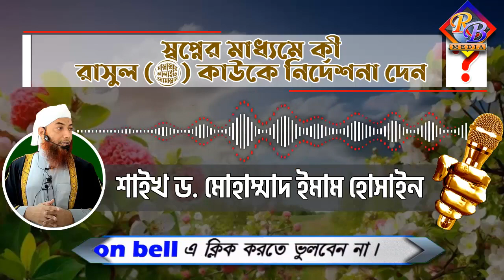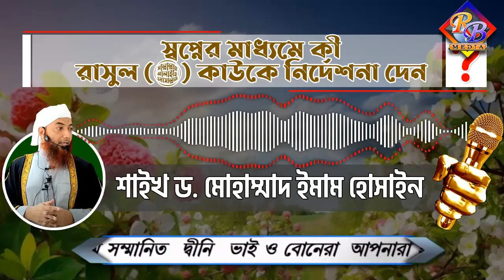স্বপ্নের মাধ্যমে কী রাসুল ﷺ কাউকে নির্দেশনা দেন│শাইখ ড মোহাম্মাদ ইমাম হোসাইন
▁▁▂▂▃▃▄▄► RB Media ◄▄▄▃▃▂▂▁▁
👨🏼‍💼Founder, Director & Producer:-  Jobrul Miah
📖 বিষয়ঃ-  স্বপ্নের মাধ্যমে কী রাসুল ﷺ কাউকে নির্দেশনা দেন
◆◆◆ Video Title ◆◆◆
◆◆◆ Related Hash Tag ◆◆◆
◆◆◆ Related Keyword ◆◆◆
 ◆◆◆ Download videos from this channel ◆◆◆